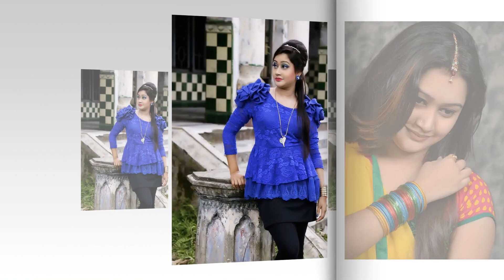Sakib khan new heroine Mridula 2018 | একটা প্রেম দরকার মাননীয় সরকার | মৃদুলা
Sakib khan new heroine Mridula 2018 | একটা প্রেম দরকার মাননীয় সরকার | মৃদুলা | শাকিব খানের নতুন নায়িকা মৃদুলা

শাকিব খান ‘একটি প্রেম দরকার মাননীয় সরকার’ নামের নতুন সিনেমায় অভিনয় করতে যাচ্ছেন। প্রযোজক সেলিম খানের পরিচালনায় এই সিনেমায় শাকিব খানের বিপরীতে একজন নবাগত নায়িকাকে দেখা যাবে বলে আগেই জানিয়েছেন সিনেমাটির প্রযোজক। তবে কে হচ্ছেন শাকিব খানের নতুন নায়িকা? এ নিয়ে চলচ্চিত্রাঙ্গনে কানা-ঘুষা চলছে।

এই সিনেমায় নতুন নায়িকা হিসেবে দেখা যাবে মডেল মৃদুলাকে।

শোবিজের নতুন মুখ মৃদুলা গত বছরের শেষ দিকে প্রথম ক্যামেরার সামনে আসেন শতরূপা জুয়েলার্সের একটি ফটোশুটের মাধ্যমে। এরপর বেশ কিছু ম্যাগাজিনের কাভারে গিয়েছে তার ছবি। এরপর আরএফএল, সিম্ফনি ও কোকোলা চাটনিসহ কাজ করেছেন বেশ কিছু প্রতিষ্ঠানের পণ্যের বিজ্ঞাপনচিত্রে। ময়মনসিংহের মেয়ে মৃদৃলা নর্থ সাউথ বিশ্ববিদ্যালয়ে পড়াশুনা করছেন। দুই ভাই বোনের মধ্যে মৃদুলাই বড়।

শাপলা মিডিয়া প্রযোজিত ‘একটি প্রেম দরকার মাননীয় সরকার’ সিনেমায় শাকিব খান-মৃদুলার সঙ্গে থাকছে চিত্রনায়িকা শবনম বুবলীও।

Shakib Khan is going to be acting in a new movie called 'Love for the Honorable Government'. Produced by producer Selim Khan, the producer of the film said earlier that a novel heroine will be seen in front of Shakib Khan in the film. Who is Shakib Khan's new heroine? In this movie, the banana-saff is running.

The model will be seen as a new heroine in the movie Mridula.

The showbiz's new face came up in front of the first camera in the end of last year by a photo shoot by Sutrupa Jewelers. After that several photographs of his magazine went to the cover. Then, along with RFL, Symphony and Kokola Chattni, have been doing advertisements for several companies. Mymensingh's daughter is studying diligently at North South University. Two brothers and sisters are gigantic.

Filmmaker Shabnam Bubli will also accompany Shakib Khan-Mridulah in the film 'A Love Necessary Honorable Government' produced by Shapla Media.